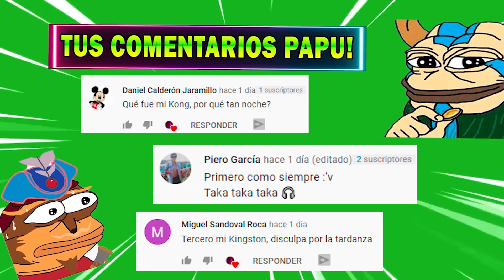PICANTE😲! AVO ANALIZA LA DERROTA DE BEASTCOAST ANTE PSG LGD| "HAN DRAFTEADO MAL" 😲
🔥NO TE OLVIDES SUBCRIBIRTE Y COMPARTIR EL CANAL PARA SEGUIR TRAYENDO MÁS CONTENIDO GOZZU🤠

✔️PUEDES SEGUIRME EN MI FANPAGE, SIEMPRE HAGO BUENOS MOMOS Y OTRAS NOVEDADES POR AHÍ😎:

Intereses:
-cs: go battles
-rise odf kingdons
-mobile legends
-dota 2